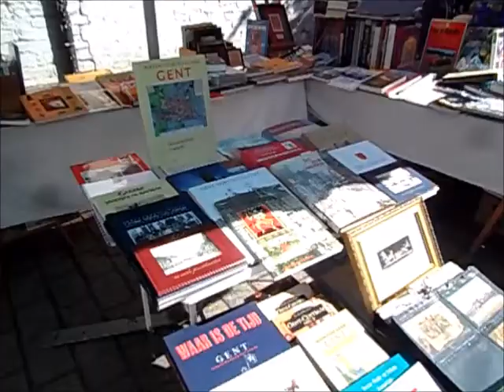Gent - Begijnhoffeesten 2018